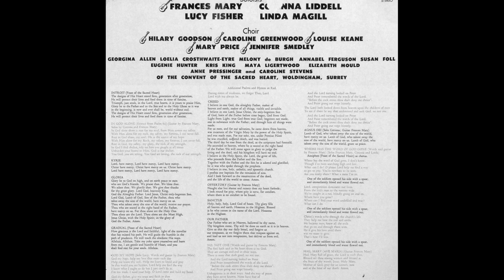Frances Mary Hunter Gordon: The Woldingham Folk Mass: Complete Album